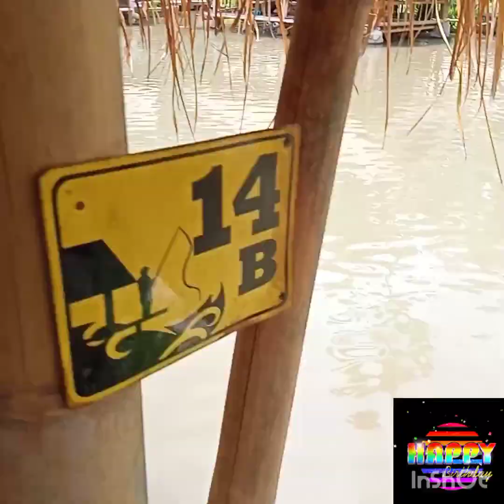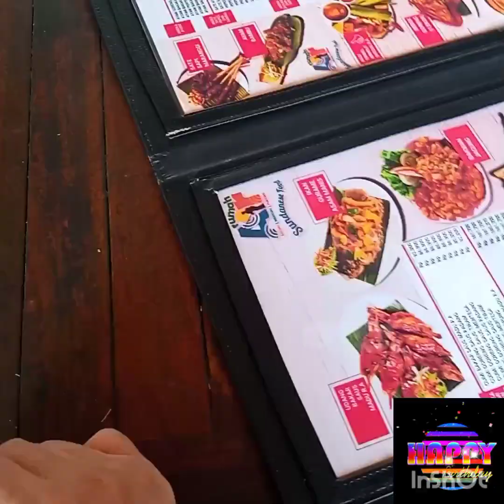Maksi sambil kongkow di Familly Resto Rumah Air Bogor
Hi All

Mpok MD Channel berbagi momen saat maksi sambil kongkow di Familly Resto Rumah Air Bogor